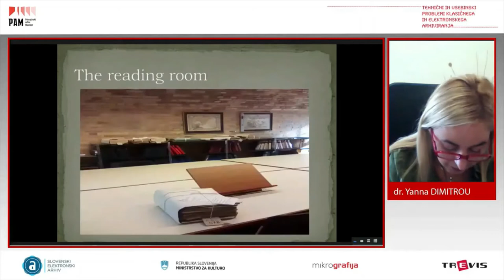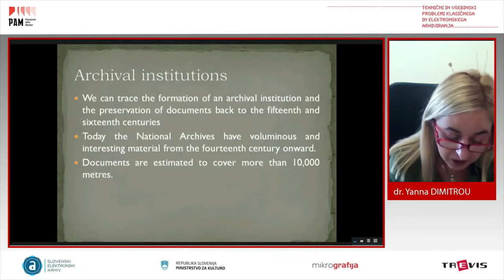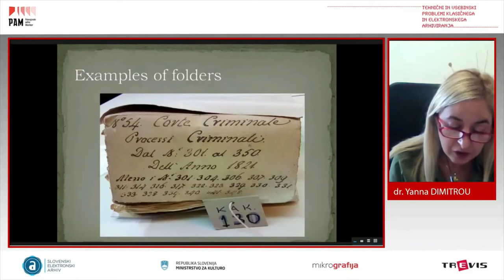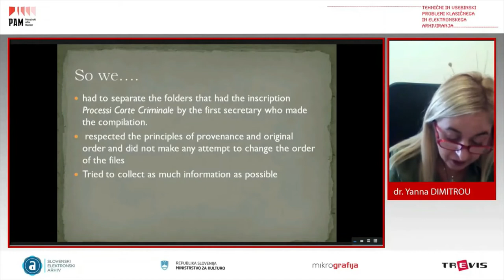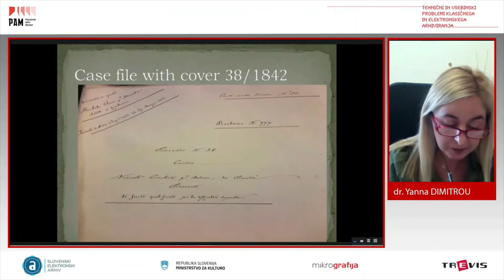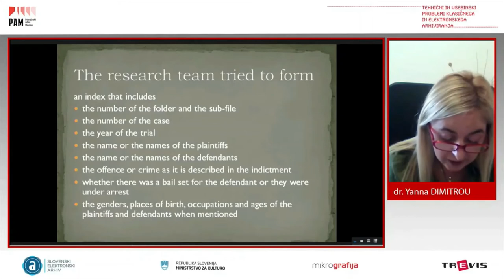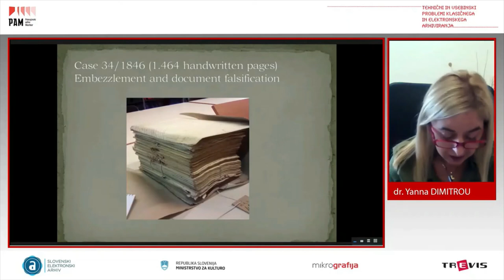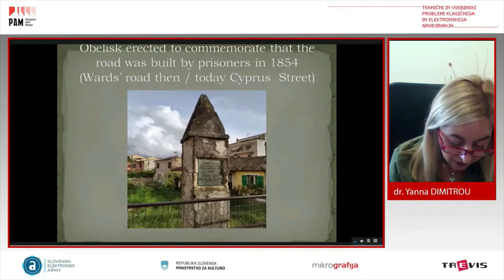Radenci 2021 - Yanna Dimitriou, E. Socratous, E. Drakakis, General State Archives of Corfu, Greece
Predavanje na mednarodni konferenci Tehnični in vsebinski problemi klasičnega in elektronskega arhiviranja, 13. - 14. oktober 2021 /Lecture at the international conference Tehnical and field related problems of traditional and electronic archiving, October 13-14, 2021

Yanna Dimitriou, Ph. D., Eleni Socratous, Emmanuil Drakakis, General State Archives of Corfu, Greece
The Corfu Criminal Court Archive: Recording, Impressing and Studying the Phenomenon of Violence and Justice in the Ionian State (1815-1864)

Pokrajinski arhiv Maribor, 2021